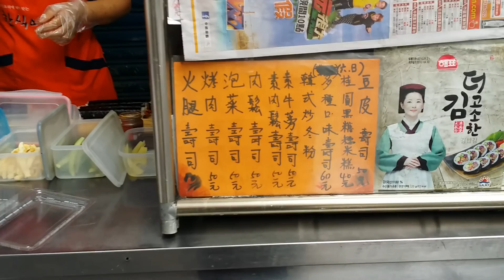2015/07/21/永和區 韓式壽司捲【Meck大叔】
店名：韓式壽司捲
地址：新北市永和區復興街91號
營業時間：am06:30 - pm14:00
公休日：不定